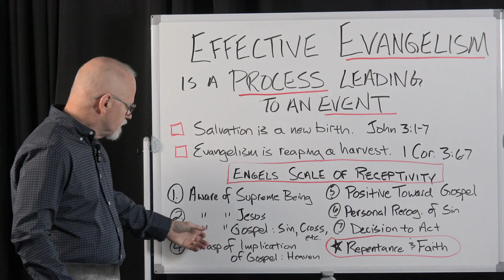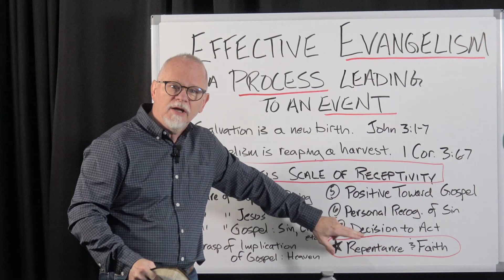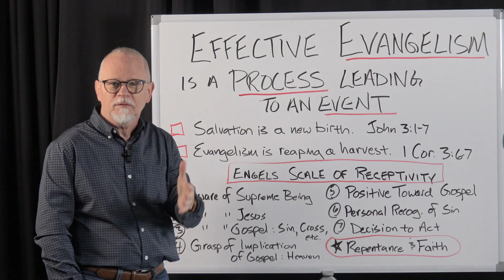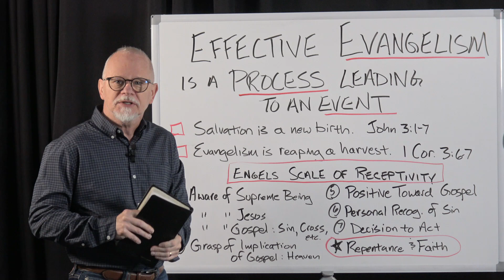EFFECTIVE EVANGELISM IS A PROCESS LEADING TO AN EVENT